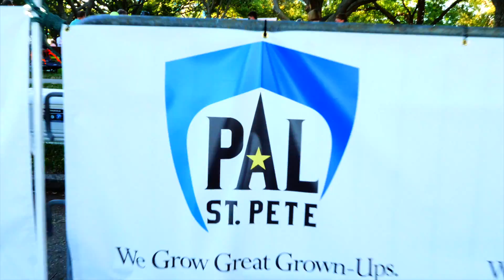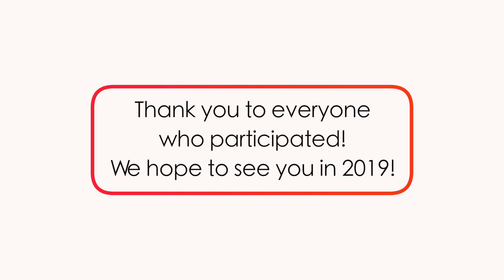2018 Firestone Grand Prix 5K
Over 1,000 runners converged on the streets of Downtown St. Pete to participate in the 2018 Firestone Grand Prix 5K presented by Modern Business Associates.